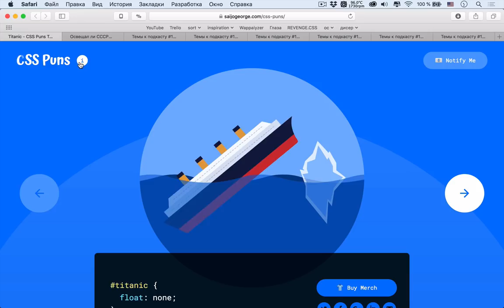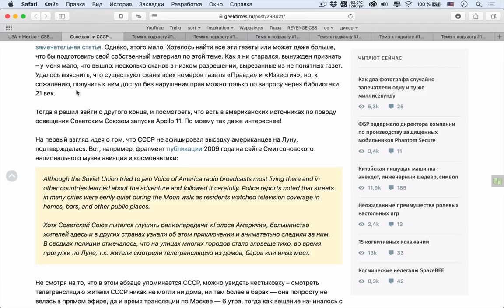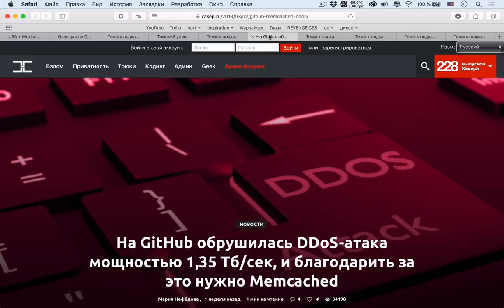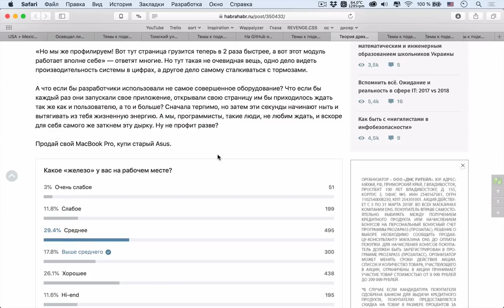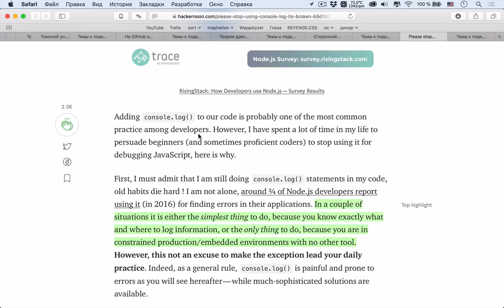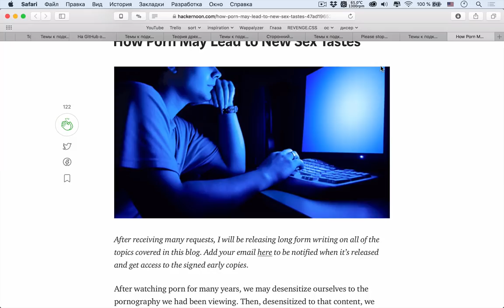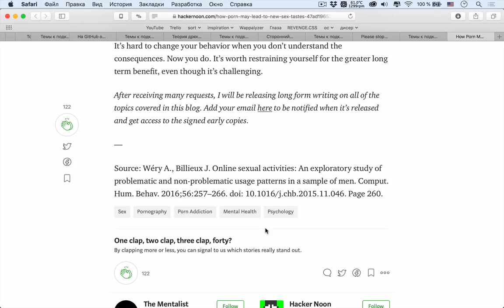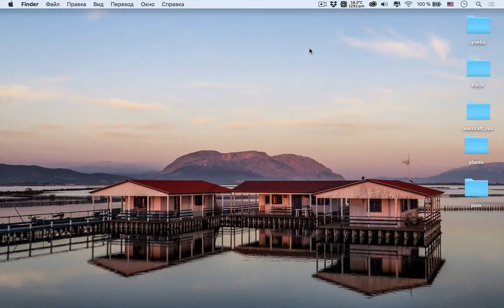[18+] Интервью с uWebDesign — суровый веб, javascript, Грудинин [СПЕШЛ]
Космонавты, смотрите наш СПЕШЛ, в котором мы с Алексеем поговорили о жизни, о фронтенде, о металлургах и о Грудинине.

Интервью:
• 9:34 Челябинск
• 14:13 Что слушают настояшие js-зайки и о металлургии
• 20:44 Фронтенд Юность, женщины
• 26:53 Радужная нить в uWebDesign
• 29:32 Кто лидер мнения во фронтенде, подкасты
• 55:29 Продажа типизации
• 59:26 uWebDesign и Loftblog
• 01:05:42 Как совмещать работу, развитие и личную жизнь
• 01:13:43 Три приемущества PHP

Ссылки на темы:
• 01:25:07 CSS Puns
• 01:29:35 Освещал ли СССР высадку на Луну? Взгляд с обратной стороны Земли
• 01:34:35 Томский университет получил грант на изучение «мифологии в контексте видеоигр»
• 01:37:26 На GitHub обрушилась DDoS-атака мощностью 1,35 Тб/сек
• 01:41:30 Теория дряхлого ноутбука
• 01:46:38 Сторонний CSS небезопасен
• 01:48:47 Прекратите использовать console.log, он сломан
• 01:56:30 Как просмотр порно может привести к смене сексуальных вкусов